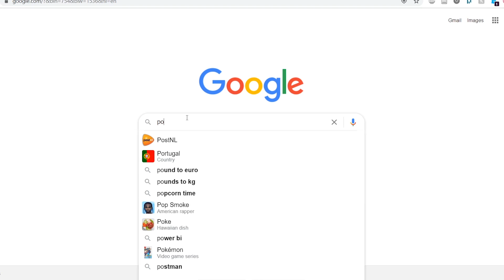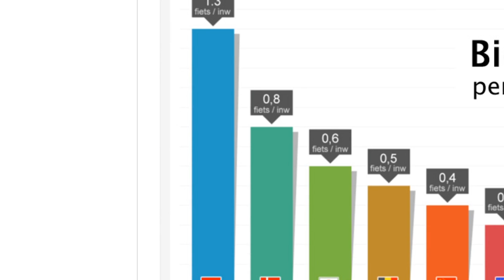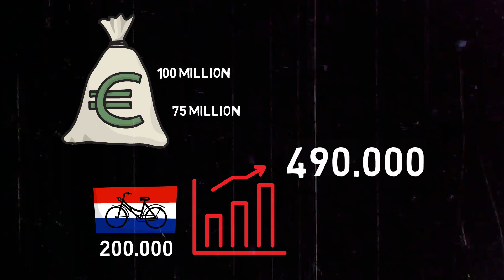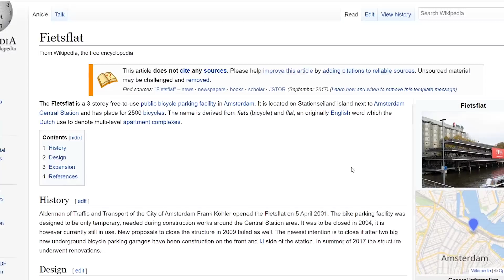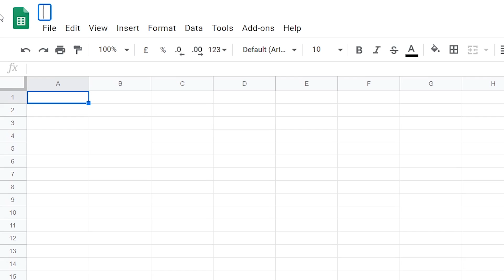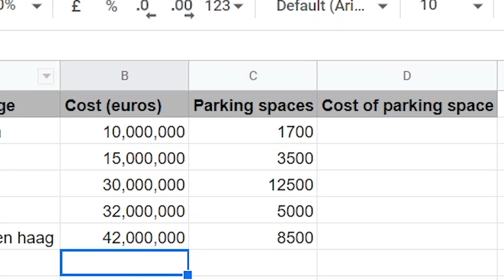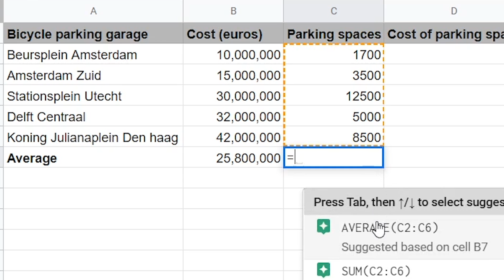Why the Dutch NEED The Revolutionary Underground Bicycle Garage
Why bicycles have their own Underground Parking Garage in the Netherlands.

As many as 22.5 million bicycles in such a small country. This is one of the reasons as to why bicycles have their own Underground Parking Garage in the Netherlands. We simply need ‘em. If we wouldn’t have those bicycle parking spots everywhere, our cities would be cluttered with bicycles. Bicycles would appear in the strangest places, just imagine our beautiful canals filled with bicycles… We would need to assign people to get ‘em out of there. This could potentially even be a special job that we’d call baggeren. (Most authentic Job in Amsterdam right there.)
 But this is exactly why the Dutch need those bicycle parking spots. The Dutch government has realized that a canal is not the most convenient parking spot. In recent years they have raised the amount of bicycle parking places from 200,000 to 490,000. In 2017 the Dutch government decided to invest 100 million Euros in cycling projects. A year later, an additional 75 million Euros were allocated for construction of bicycle parking facilities (railtech.com, 2019). You now may start wondering what all of these investments in our Dutch bicycle hobby looks like.